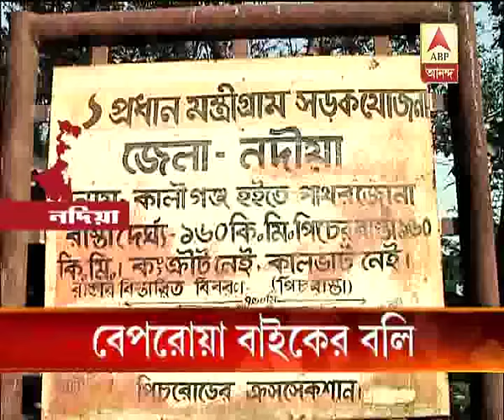Nadia: Accident and death due to reckless bike:Watch